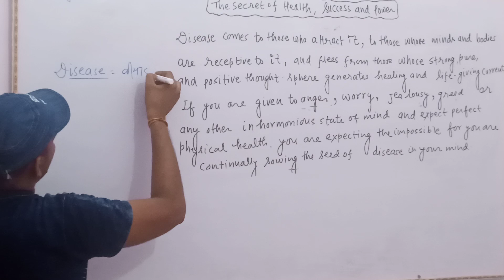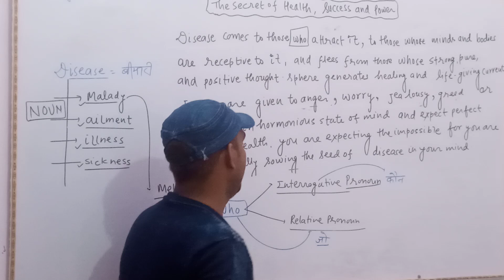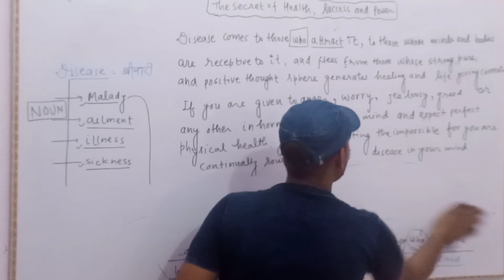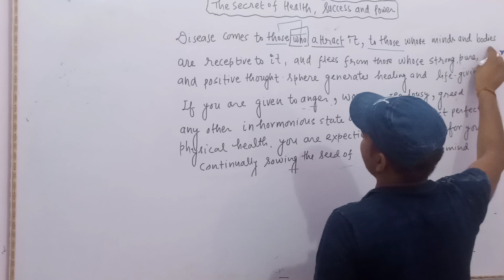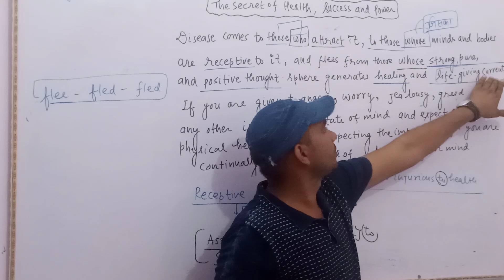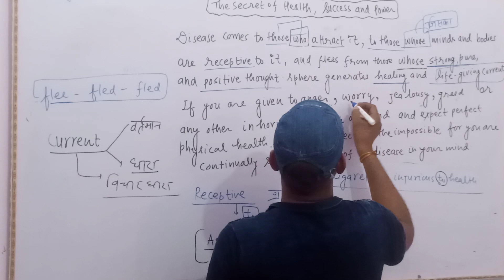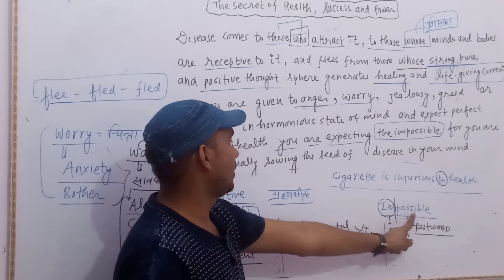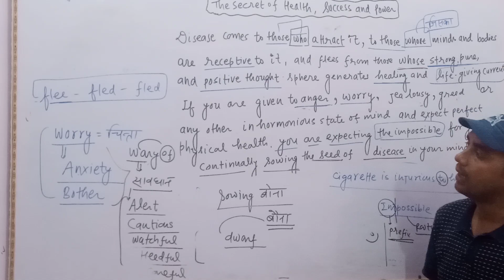The secret of health success & power!! Part 2